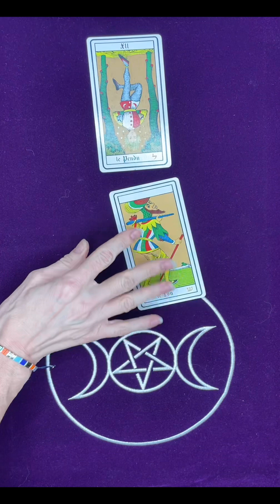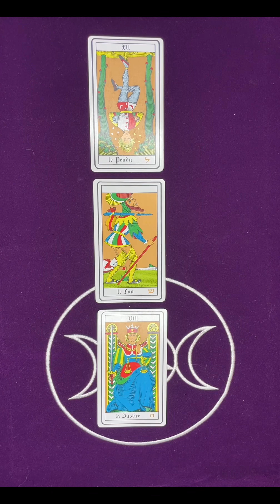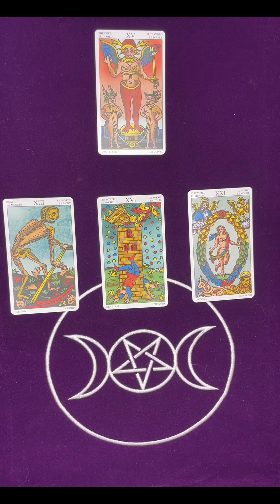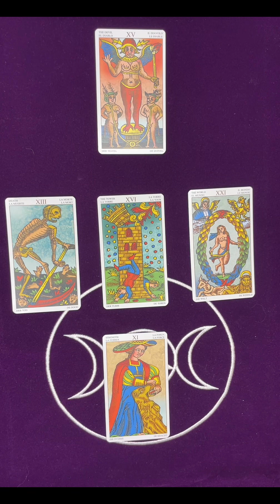VIERGE ♍️ DÉCEMBRE 2023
Amis Vierges,
Vous récolterez ce que vous avez semé ces derniers mois et vus les efforts fournis cela devrait être bon pour vous!
Je vous souhaite un excellent mois de décembre ⭐️⭐️⭐️